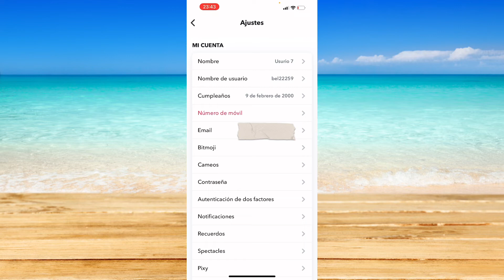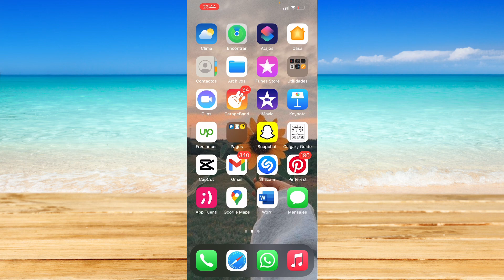Cómo Quitar el Número de Teléfono en Snapchat